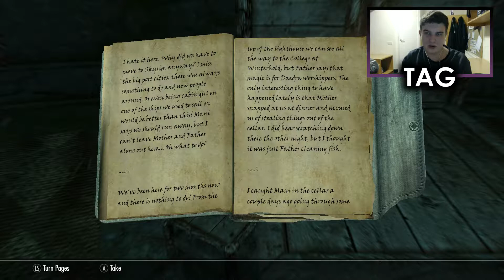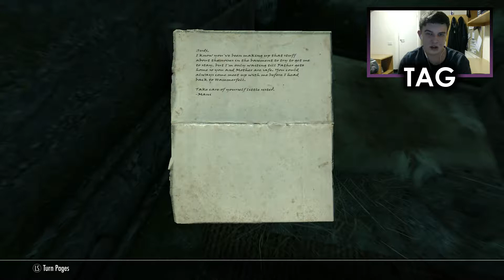IRONBIND BARROW | The Elder Scrolls V: Skyrim [Ep. 173]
In this episode we clear the caves below Frostflow Lighthouse and honour a father's final request. We then join an adventurer and her reluctant sidekick as they delve into Ironbind Barrow in search of treasure...

PSN - BritishGamerX98
Steam - michael.hillyard98